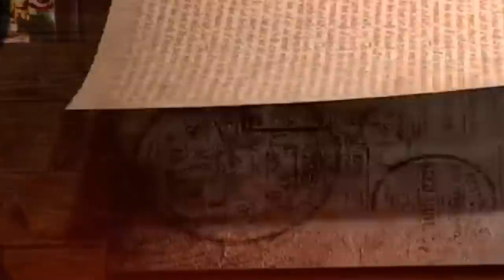କ୍ରାଇମବ୍ରାଞ୍ଚ ଅଡିଓ ଖୋଲିଦେଲା ତଦନ୍ତର ପୋଲ୍ !